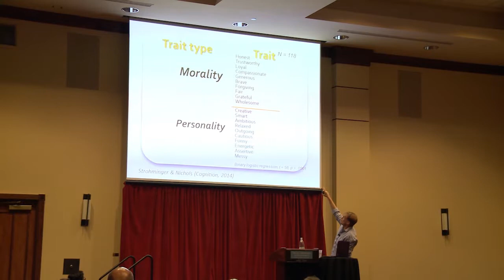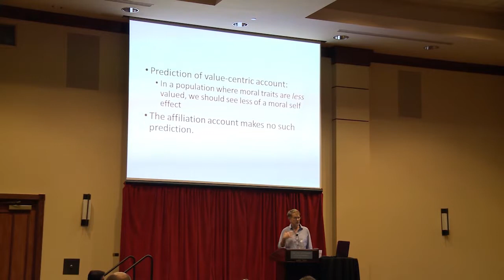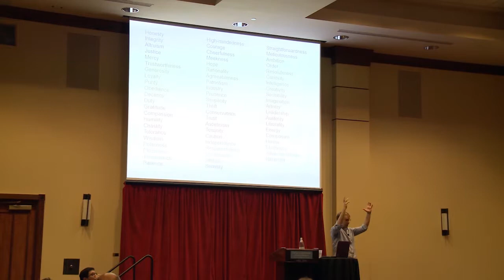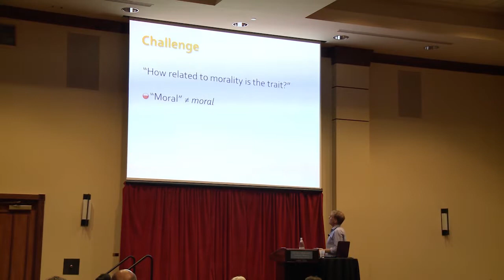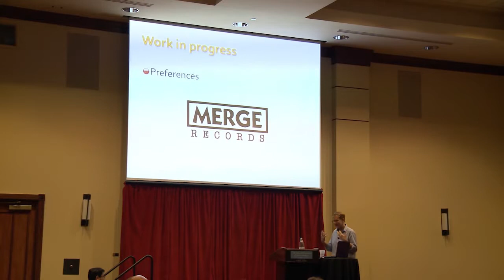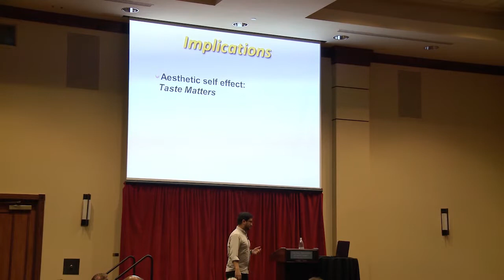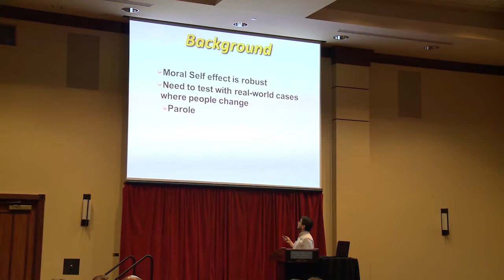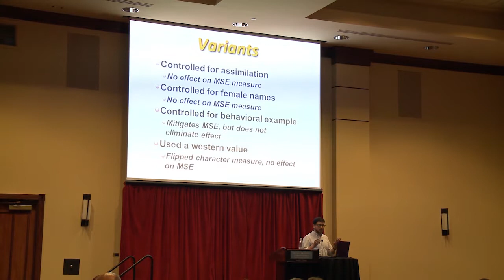Borders of the Moral Self | Javier Gomez-Lavin, Shaun Nichols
This presentation was given by Mr. Javier Gomez-Lavin (CUNY Graduate Center) and Dr. Shaun Nichols (University of Arizona) as part of the Self, Motivation & Virtue Project's 2017 conference, held on June 22-24, 2017 in Norman, Oklahoma. Learn more about the Self, Motivation & Virtue Project

This video was made possible through the support of a grant from Templeton Religion Trust and by support from The University of Oklahoma. The opinions expressed in this video are those of the speakers and do not necessarily reflect the views of Templeton Religion Trust or The University of Oklahoma.